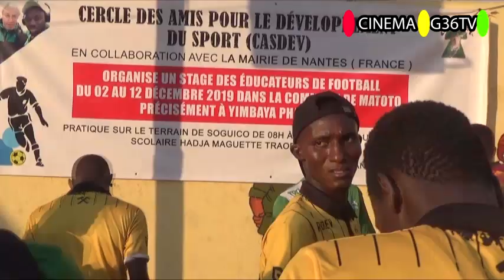BOUBA KEITA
CINÉMA G36TV Vous présent un nouveau🇬🇳 Clip Guinée Conakry 🇬🇳 INFORMATION: Vous êtes sur une grande chaine Youtube*** Guinée 🇬🇳en cas de besoin veuillez contact:le PDG Hamidou DOUMBOUYA sur contact :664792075 * Arts et culture Guinée 🇬🇳 SVP Abonnez-vous maintenant pour voir les nouvelles videos:Email (IZBEBY-PRODUCTION)